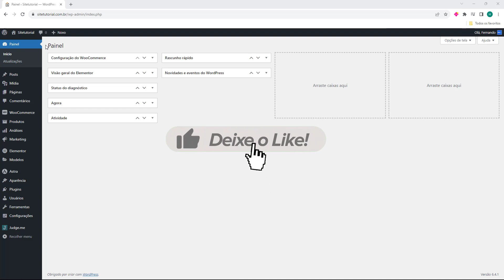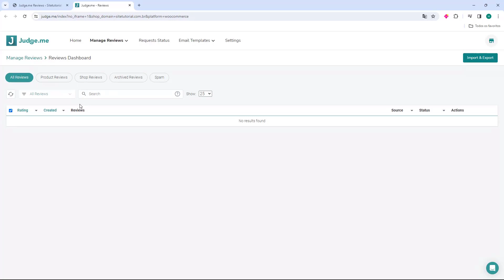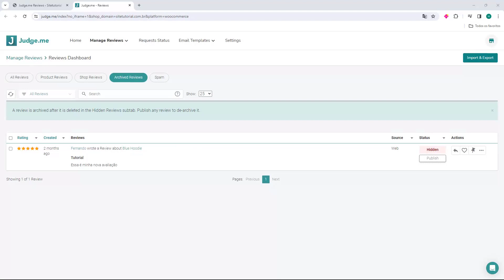Como Excluir avaliações dos produtos do Judge.me no WordPress (Rápido e Fácil) 2024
Aprenda Como Excluir avaliações dos produtos do Judge.me no WordPress em poucos minutos